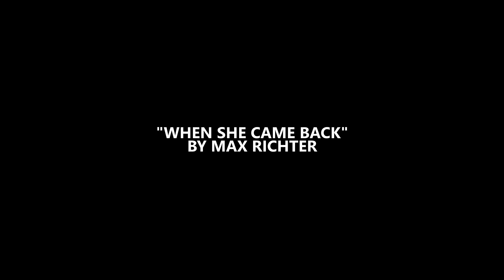"sammy lost hope." [15x09]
YES HELLO MY NAME IS CRYING